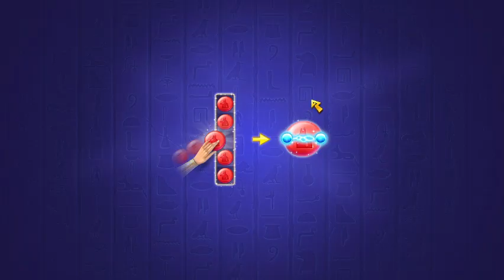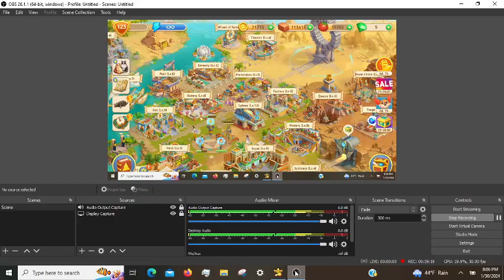Cradle of Empires Gameplay: Episode 62